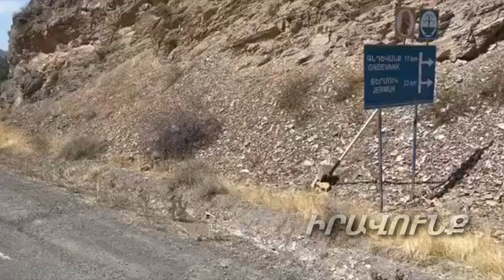Ջերմուկի մուտքն այս պահին. Բացառիկ